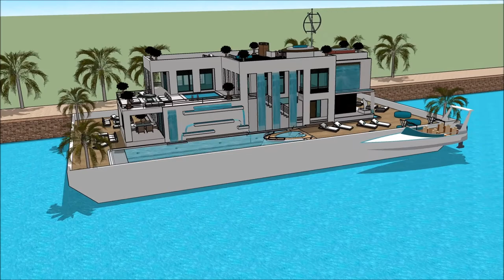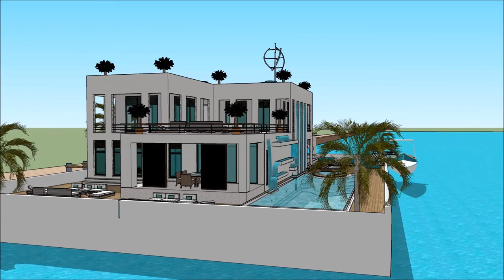SIMS 5 HOUSE ARCHITECT DESIGN BOAT HOUSE LIVING LIFESTYLE Yacht Show 2018 Superyachts and Mega Yac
The houseboatzania launching an innovative high-end luxury yacht houseboat home design potentially as a display of in Sims of the SIMS 5 HOUSE ARCHITECT DESIGN BOAT HOUSE LIVING LIFESTYLE  Yacht Show 2018  Superyachts and Mega Yac.

The collection of sims concepts - Houseboatzania of SIMS 5 HOUSE ARCHITECT DESIGN BOAT HOUSE LIVING LIFESTYLE  Yacht Show 2018  Superyachts and Mega Yac consists of high luxury and architectural art pieces in minimalism combined with living on the waterfront of the harbour of

The sims houseboat yacht design has the basis to sustain living with high standards and contemporary structural design at SIMS 5 HOUSE ARCHITECT DESIGN BOAT HOUSE LIVING LIFESTYLE  Yacht Show 2018  Superyachts and Mega Yac with numerous of prospects for excessive living and celebrating the desire of life worldwide: